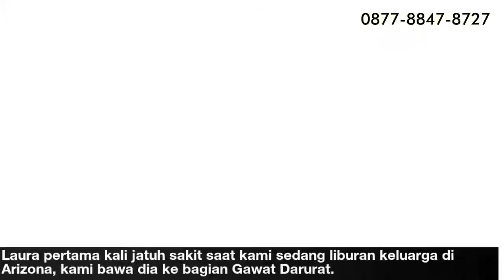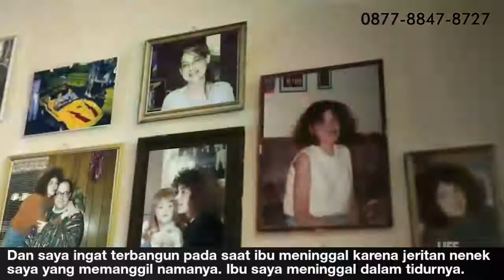Mengharukan!! Kisah Hannah Yang Kehilangan Ibu & Rumahnya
Hannah kehilangan ibunya, rumahnya, dan kesempatan untuk kuliah karena ibunya yang sakit parah akibat penyakit diabetes ibunya yang tidak terdeteksi sejak kecil dan harus bolak balik ke gawat darurat dan dirawat di UCU.
Silahkan saksikan video berikut ini.
Semoga bisa jadi pelajaran berharga bagi kita semua.